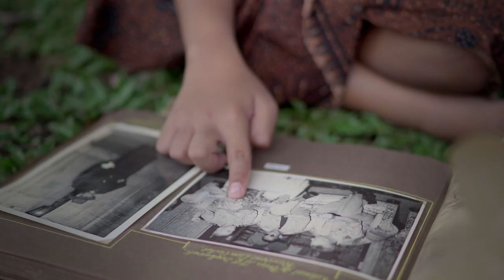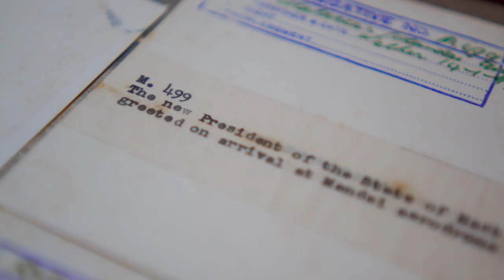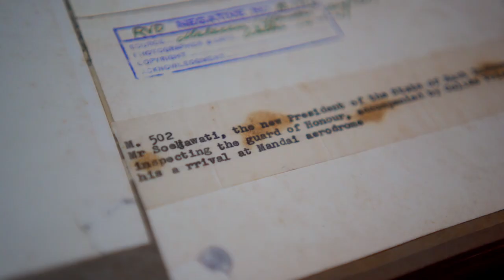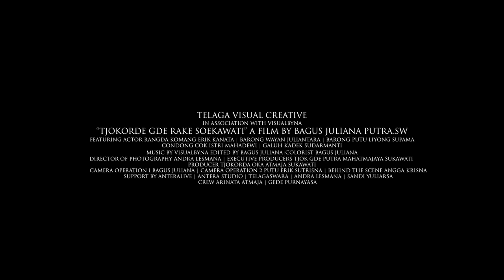Documentary Film Of Tjokorde Gde Rake Soekawati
Tjokorde Gde Rake Soekawati merupakan anggota dewan rakyat Hindia Belanda (Voiksraad) pertama dari Bali yang menjelma sebagai Lantera (Pencerah) bahwa orang Bali bisa melangkah maju, setara dengan yang lainnya. Selain itu, Tjokorde Gde Rake Soekawati merupakan satu-satunya orang Bali yang menghadiri Kongres Pemuda Kedua 27-28 Oktober 1928 yang menghasilkan Ikrar kebangsaan Sumpah Pemuda. Ia menjadi sosok Lantera bahwa sekalipun sebagai anggota dewan rakyat, mau berkumpul dan mendengarkan para anak muda bersuara.

Setelah kemerdekaan Republik Indonesia, Tjokorde Gde Rake Soekawati menghadapi berbagai dinamika masa revolusi. Jabatan Presiden Negara Indonesia Timur (NIT) yang dipegangnya merupakan sebuah persimpangan menuju ke pangkuan Negara Kesatuan Republik Indonesia (NKRI). Ia sosok yang konsekuen dan konsisten dalam mengambil setiap kebijakan.

Production of Telaga Visual Creative

Executive Producer Tjok Gde Putra Mahatmajaya Sukawati
Producer Tjok Oka Kusuma Atmaja Sukawati
Director Bagus Juliana Putra.Sw
Ast Director Putu Erik Sutrisna
DOP Andra Lesmana
Drone Putu Erick Sutrisna
Kamera Operation
Behind The Scene Angga Krisna
Team 1 Arinata Atmaja
Team 2 Gede Purnayasa